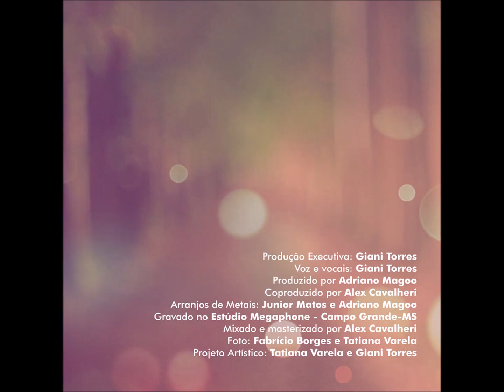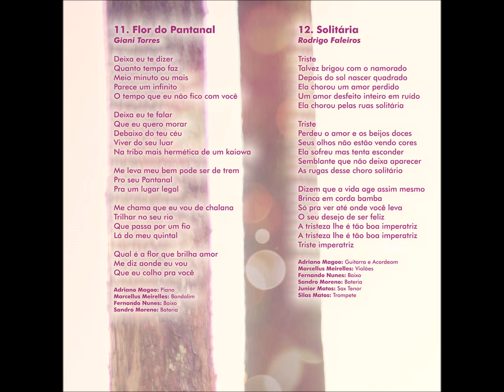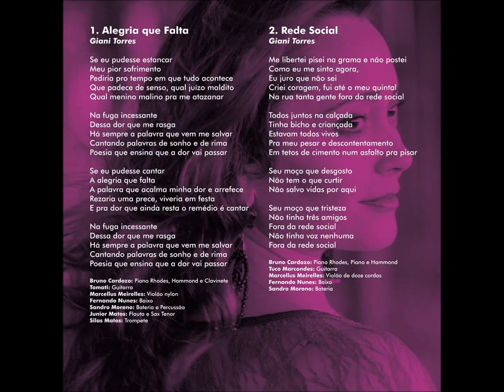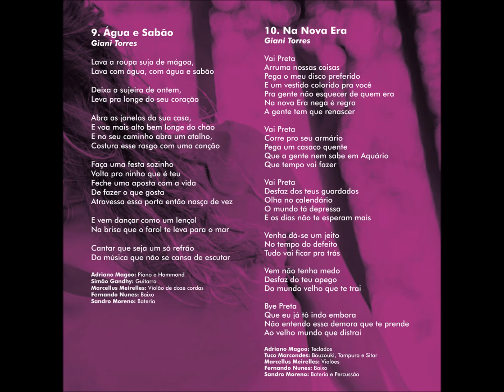Canção - 11 - Flor do Pantanal - Giani Torres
Giani Torres - Como Bolhas, Água e Sabão CD - 2014 - Solo Vocal Feminino